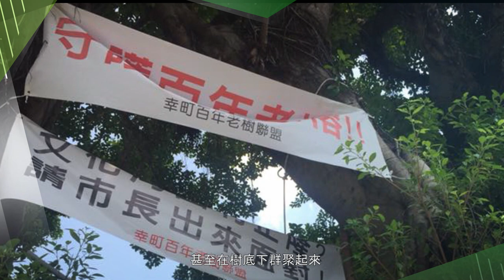第二屆臺北樹益獎-技術養護類-樹花園股份有限公司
第二屆臺北樹益獎得獎單位紀錄影片